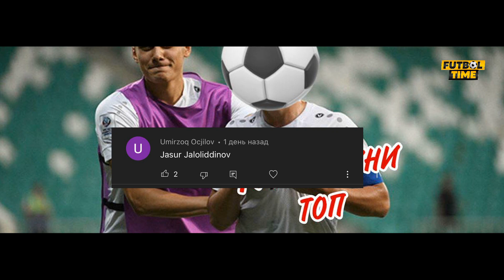ХАЙРУЛЛА ХАМИДОВ КАТТА ТРАНСФЕР ЮВЕНТУС КЕЛИШУВГА ЭРИШДИ ЭЛДОР ШОМУРОДОВ ЖАМОАДОШИ ЮВЕДА